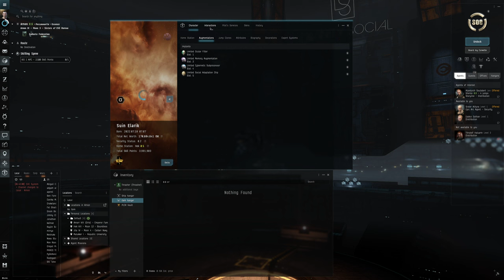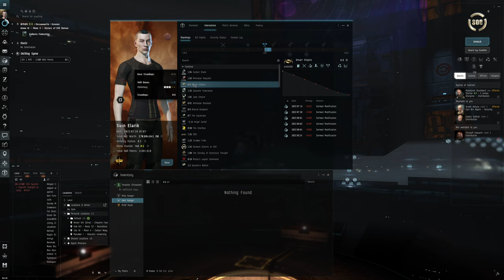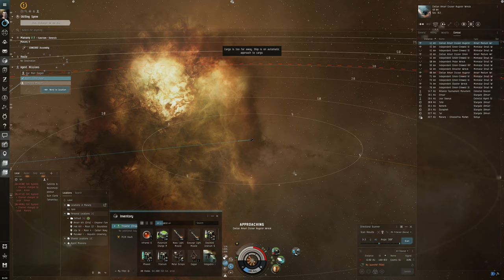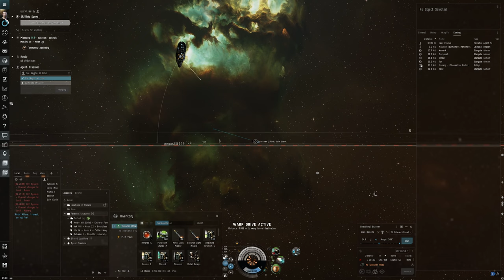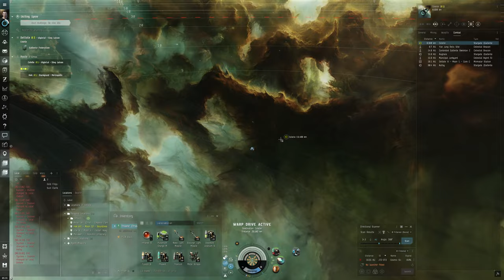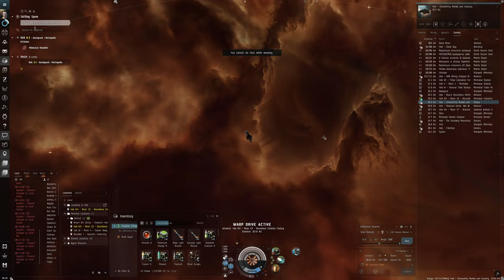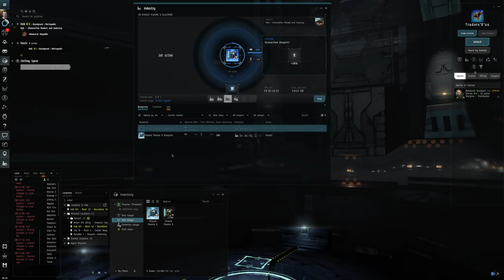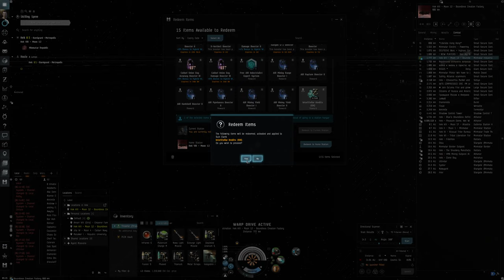Hello World: EVE Online Alpha Experience, Day 73